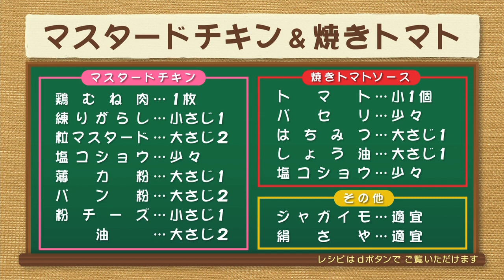ナマなキッチン「マスタードチキン＆焼きトマト」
2021年5月31日（月）放送

「マスタードチキン＆焼きトマト」